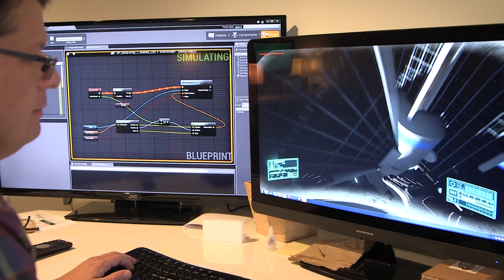Being an Astronaut in ADR1FT: Behind the Scenes | Project Spotlight | Unreal Engine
Witness the making of the first-person experience ADR1FT, Three One Zero's narrative-driven survival game that takes the genre to breathless levels. Coming in 2015.

Access Unreal Engine for free at unrealengine.com